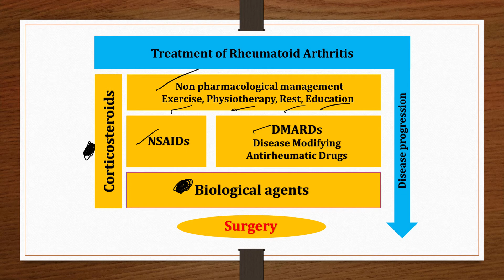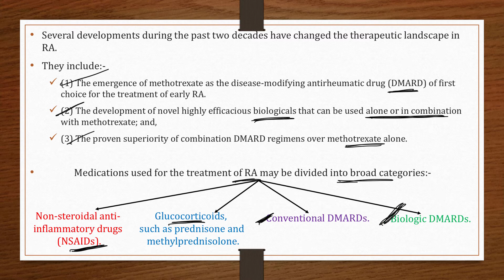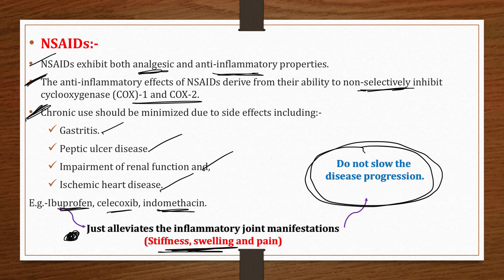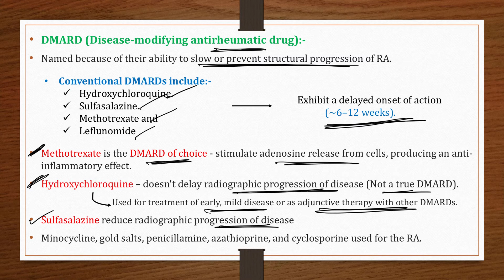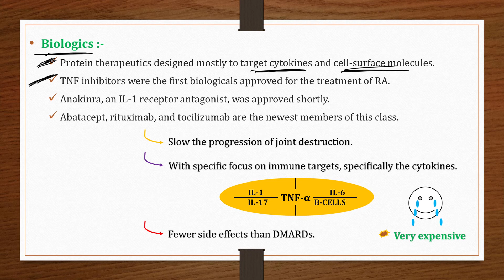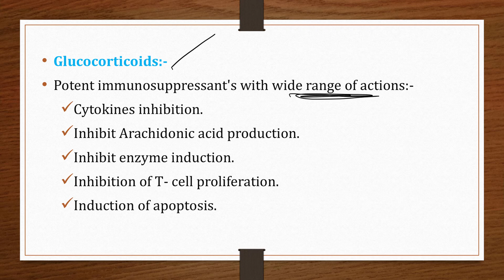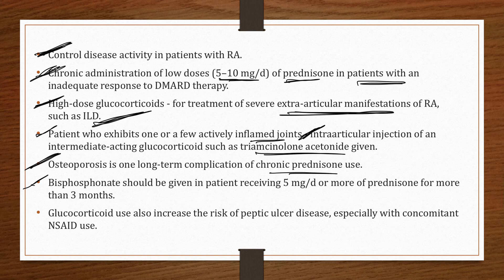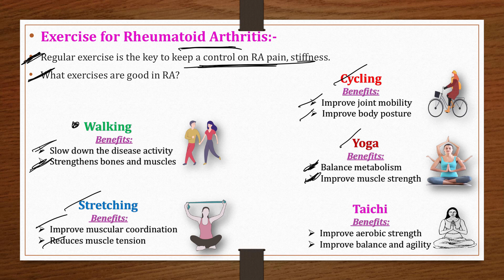Rheumatoid arthritis (Part - 8) :- Management in Rheumatoid arthritis patients.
Hello friends here is the simple explanation of management in rheumatoid arthritis patients.

Several developments during the past two decades have changed the therapeutic landscape in RA.
They include:-
(1) The emergence of methotrexate as the disease-modifying antirheumatic drug (DMARD) of first choice for the treatment of early RA.
(2) The development of novel highly efficacious biologicals that can be used alone or in combination with methotrexate; and,
(3) The proven superiority of combination DMARD regimens over methotrexate alone.

              Medications used for the treatment of RA may be divided into broad categories:-

(1) Non-steroidal anti-
inflammatory drugs
 (NSAIDs).

 (2) Glucocorticoids,
such as prednisone and
 methylprednisolone.

(3) Conventional DMARDs.

(4) Biologic DMARDs.

NSAIDs:-
NSAIDs exhibit both analgesic and anti-inflammatory properties.
The anti-inflammatory effects of NSAIDs derive from their ability to non-selectively inhibit cyclooxygenase (COX)-1 and COX-2.
Chronic use should be minimized due to side effects including:-
Gastritis.
Peptic ulcer disease.
Impairment of renal function and,
Ischemic heart disease.
E.g.-Ibuprofen, celecoxib, indomethacin.

DMARD (Disease-modifying antirheumatic drug):-

Named because of their ability to slow or prevent structural progression of RA.
Methotrexate is the DMARD of choice - stimulate adenosine release from cells, producing an anti-inflammatory effect.
Hydroxychloroquine – doesn't delay radiographic progression of disease (Not a true DMARD).
                                    Used for treatment of early, mild disease or as adjunctive therapy with other DMARDs.
Sulfasalazine reduce radiographic progression of disease
Minocycline, gold salts, penicillamine, azathioprine, and cyclosporine used for the RA.

Biologics :-

Protein therapeutics designed mostly to target cytokines and cell-surface molecules.
TNF inhibitors were the first biologicals approved for the treatment of RA.
Anakinra, an IL-1 receptor antagonist, was approved shortly.
Abatacept, rituximab, and tocilizumab are the newest members of this class.

Glucocorticoids:-

Potent immunosuppressant's with wide range of actions:-
Cytokines inhibition.
Inhibit Arachidonic acid production.
Inhibit enzyme induction.
Inhibition of T- cell proliferation.
Induction of apoptosis.

Surgical management:-

Surgical procedures may improve pain and disability in RA—most notably the hands, wrists, and feet, typically after the failure of medical therapy.
Joint arthroplasty is an option for advanced joint disease.
Silicone implants are the most common prosthetic for MCP arthroplasty.
Arthrodesis and total wrist arthroplasty are reserved for patients with severe disease who have substantial pain and functional impairment.